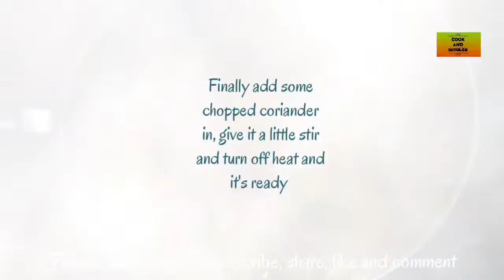Uri Gosht ((Mutton and Beans Curry))